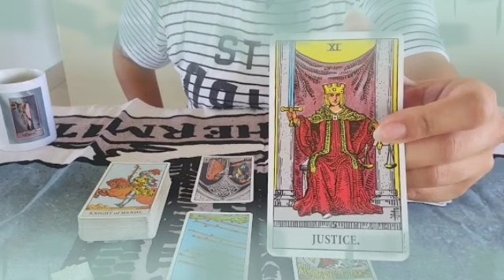برج العقرب من 19 إلى 29 يوليوز 2022 // حاسس انك بتموت بالبطئ😔شخص عايز يرجع ليك🤭لكن في امراه موقفاه💔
برج_العقرب ب